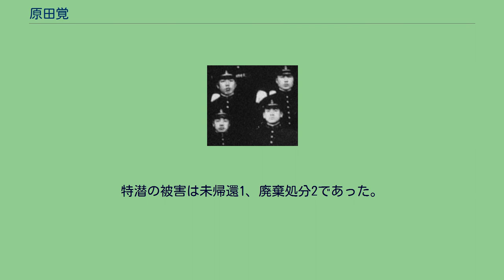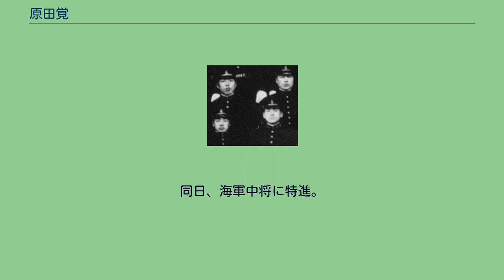原田覚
原田 覚（はらだ かく/さとる、1890年〈明治23年〉10月12日 - 1945年〈昭和20年〉9月25日）は、日本の海軍軍人。
海兵41期。
最終階級は海軍中将。
特殊潜行艇の育ての親。
1890年（明治23年）10月12日、福島県耶麻郡長瀬村に生まれた。
会津中学を経て、1910年（明治43年）9月12日、海軍兵学校41期に入学。
同期生に草刈英治（会津中学の同級生）、大田実、保科善四郎らがいる。
1913年（大正2年）12月19日、118名中47番の席次で卒業。
少尉候補生として練習航海に従事。
1914年（大正3年）8月11日、巡洋戦艦「比叡」に乗組。
同年12月1日、少尉任官。
1915年（大正4年）10月1日、防護巡洋艦「筑摩」に乗組。
1916年（大正5年）12月1日、中尉に昇進し、海軍水雷学校普通科学生を拝命。
1917年（大正6年）6月1日、海軍砲術学校普通科学生を拝命。
同年12月1日、第二潜水艇隊付。
1919年（大正8年）12月1日、大尉に昇進し、海軍水雷学校高等科学生を拝命。
1920年（大正9年）12月1日、「第二十三潜水艦」に乗組。
1926年（大正15年）12月1日、海軍少佐に昇進し、「呂号第十八潜水艦」艦長に任命。
1937年（昭和12年）12月1日、海軍大佐に昇進し、第八潜水隊司令に任命。
1938年（昭和13年）12月15日、空母「大鯨」艦長に任命。
1939年（昭和14年）11月15日、空母「鳳翔」兼標的艦「摂津」艦長に任命。
「千代田」 甲標的 1940年（昭和15年）8月20日、原田は「千代田」艦長に就任する。
千代田の艦種は水上機母艦であったが、実際は敵艦隊への奇襲を実施する予定であった特殊潜航艇「甲標的」の母艦である。
原田は責任者として日米開戦直前の特殊潜航艇搭乗員の訓練にあたった。
原田は酒豪で、また親分肌でもあり、血気にはやる少壮軍人の教育には適任であったという。
原田は「甲標的」の戦力化に努めたことで「特殊潜航艇育ての親」と言われる。
この時の訓練は、特殊潜航艇を艦隊決戦において使用することを想定したものであったが、艦隊決戦が生起しない場合の特潜の使用法が課題となった。
そうした中で岩佐直治、松尾敬宇ら搭乗員から特殊潜航艇による開戦劈頭に敵の港湾に侵入して攻撃する実行案が原田に提出された。
原田はこの計画案をさらに具体的な案にして軍令部作戦課潜水艦作戦主務参謀・有泉龍之助中佐に相談して同意と所見を得て、連合艦隊司令長官・山本五十六大将にこの甲標的の作戦を意見具申した。
山本はこの一死奉公の奇襲案に感激したが、攻撃後の収容が困難なため採用しなかった。
岩佐らがさらに改善策を作り、連合艦隊水雷参謀の有馬高泰中佐を通じてさらに数回陳情して採用に至った。
1941年（昭和16年）12月8日、佐々木半九大佐が指揮する特別攻撃部隊は、潜水艦5隻、特殊潜航艇5隻で構成され真珠湾攻撃に参加。
岩佐直治、横山正治ら特殊潜航艇搭乗員9名が戦死して九軍神と呼ばれることとなった。
原田は捕虜となった酒巻和男を含め十軍神とするよう働きかけたが認められなかった。
1942年（昭和17年）6月、MI作戦に従事、その後キスカ島への輸送任務に従事した。
同年11月1日、少将へ昇進。
南東潜水部隊指揮官としてラバウルを基地に指揮をとり、増援遮断や潜水艦輸送を実施した。
第33特別根拠地隊 1944年（昭和19年）8月5日、第33特別根拠地隊司令官に就任。
フィリピン防衛の一翼を担った。
原田は第33特別根拠地隊司令官として、フィリピン防衛のためセブ島に基地を設けた。
レイテ湾攻撃を命じられていたが、損害が大きくなるだけであると判断し、特殊潜航艇による輸送船団の攻撃を図る。
特潜搭乗員のうち中核となったものは、かつて原田の訓練を受けた者であった。
原田は戦場となるミンダナオ海を航空機に搭乗して視察し、見張り所、前進基地、補給基地を整備した。
内海という好条件に加えて、搭乗員や整備員に熟練者を得、8隻の特殊潜航艇（他に予備1隻）をもって日本側によれば20隻撃沈を報告。
ただし戦後確認された戦果は駆逐艦1隻の撃沈である。
特潜の被害は未帰還1、廃棄処分2であった。
セブ島への米軍の上陸を迎え、残存艇は自沈措置が取られた...